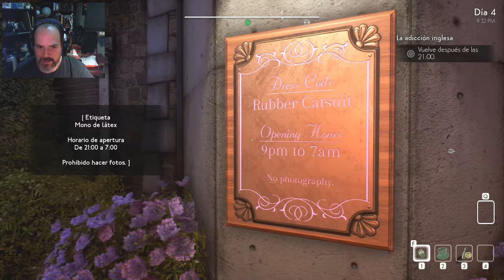We Happy Few, Episodi 09: El plaer de l'electricitat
Episodi rar, amb accés inclòs d'una festa nocturna amb làtex i porres

T'agrada l'humor?

T'agrada l'Online?